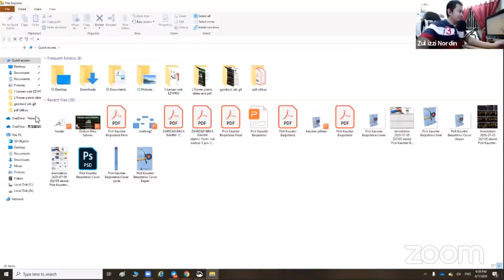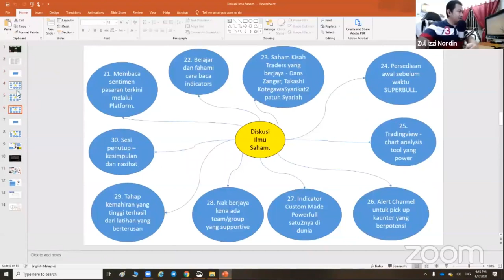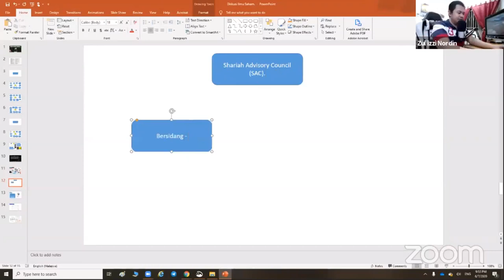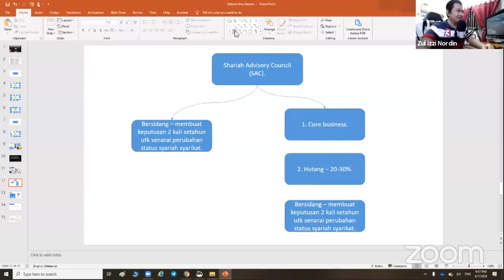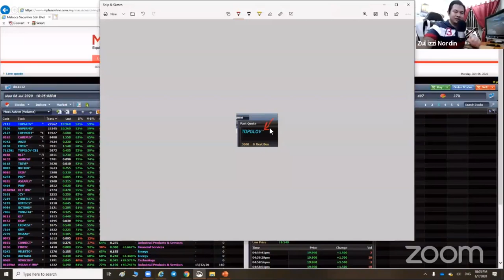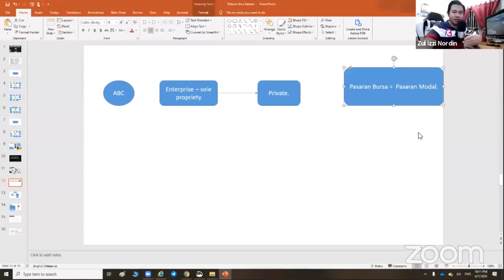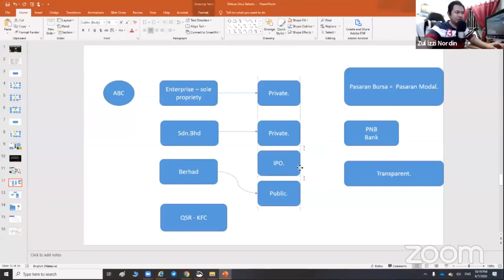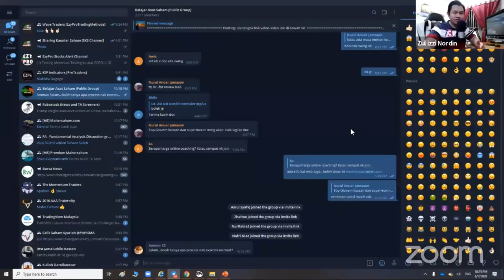02. Syarikat syarikat Public Listed Di Bursa Malaysia | Diskusi Ilmu Saham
Sesi Diskusi Ilmu Saham ep 02  Tajuk Syarikat2 public listed di Malaysia
Sekiranya tuan/puan nak buka akaun CDS Mplus Online sekarang atau nak bukakan utk ahli keluarga, adik-beradik, sanak saudara, rakan2 dan ofis mate, boleh terus ke link ini :
Boleh share link ini kepada rakan2 lain yg berminat nak buka akaun cds mplus online
Di bahagian rujukan masukkan kod remisier saya R408.
Utk info tentang group Online Coaching EZP boleh terus ke web saya di